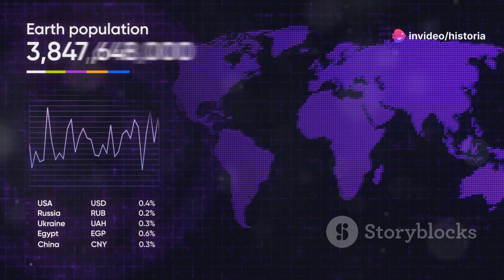HISTORIA Y EVOLUCIÓN tecnológica de la AGRICULTURA: ¡ De la Cosecha Manual a la Automatizada!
La historia y evolución tecnológica de la agricultura es un proceso que ha transformado profundamente la manera en que los seres humanos cultivan y producen alimentos. Aquí tienes un resumen de los principales hitos en esta evolución:

Agricultura Primitiva: Hace unos 10,000 años, la revolución agrícola marcó el comienzo de la agricultura con la domesticación de plantas y animales. Esto permitió a las sociedades humanas pasar de un estilo de vida nómada a uno sedentario, dando lugar a las primeras civilizaciones.

Herramientas Manuales y Labranza Básica: Durante milenios, la agricultura dependió de herramientas manuales simples como palas y azadas. El arado tirado por animales, introducido alrededor del 3000 a.C., mejoró la eficiencia de la labranza.

Rotación de Cultivos y Terrenos: En la Edad Media, la rotación de cultivos y la mejora de la gestión del suelo permitieron un uso más eficiente de la tierra y aumentaron los rendimientos.

Revolución Agrícola (Siglos XVII-XIX): Este período vio el desarrollo de nuevas técnicas agrícolas, como la rotación de cultivos de cuatro campos y la cría selectiva de ganado. La mecanización comenzó con la invención de máquinas como la segadora y el arado de acero.

Mecanización y Revolución Verde (Siglo XX): La introducción de tractores y maquinaria agrícola avanzó enormemente la productividad. La Revolución Verde, a mediados del siglo XX, implicó el uso de semillas mejoradas, fertilizantes químicos y pesticidas, aumentando significativamente la producción de alimentos.

Tecnologías Modernas y Agricultura de Precisión: A finales del siglo XX y principios del XXI, la tecnología digital y los avances científicos, como el uso de satélites, GPS, drones y sensores, permitieron la agricultura de precisión. Esto implica una gestión más detallada de los cultivos y recursos, mejorando la eficiencia y reduciendo el impacto ambiental.

Biotecnología y Agricultura Sostenible: La biotecnología ha permitido el desarrollo de cultivos genéticamente modificados para resistir plagas y enfermedades, y para mejorar la nutrición. En paralelo, hay un creciente enfoque en la agricultura sostenible, que busca equilibrar la producción de alimentos con la preservación del medio ambiente.

Esta evolución ha sido clave para aumentar la productividad agrícola, mejorar la seguridad alimentaria y responder a los desafíos del crecimiento poblacional y el cambio climático.

Mira el video "La Evolución del Hacking: Desde los Primeros Hackers Hasta Hoy"

Un saludo mi gente.